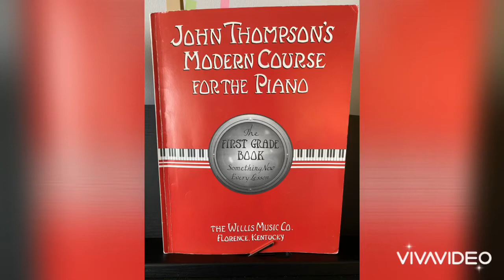The Scissors Grinder - John Thomson’s modern Course for the piano- the 1st grade book